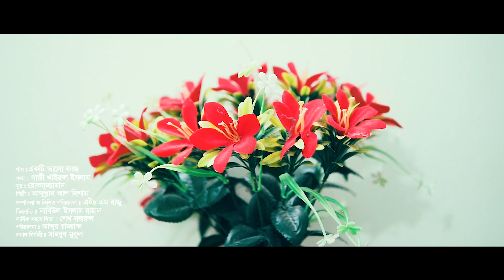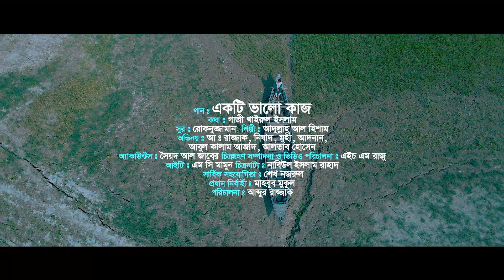নতুন নাশীদ : একটি ভালো কাজ | Ekti Valo Kaj | Abdullah Al Hisham | New Islamic Song 2023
গান : একটি ভালো কাজ
কথা : গাজী খাইরুল ইসলাম
সুর : রোকনুজ্জামান
শিল্পী : আব্দুল্লাহ আল হিশাম
চিত্রনাট্য : নাবিউল ইসলাম রাহাদ
সম্পাদনা ও ভিডিও পরিচালনা : এইচ এম রাজু
পরিচালনা : আব্দুর রাজ্জাক
প্রধান নির্বাহী : মাহবুব মুকুল

লিরিক্স
একটি ভালো কাজ হলেও
করো প্রতিদিন
হোকনা সেটা বড়সড় কিংবা অতি ক্ষুদ্র
তার বিনিময় হতে পারে এক মহা সমুদ্র।
ঝরে ঝরে পড়বে তোমার
গুণার পাতার ঋণ।।

পিতামাতার করবে সেবা
হবেনা  অবাধ্য
অসহায়ের করবে যে দান
যদি থাকে  সাধ্য।
শিশুর প্রতি কোমল হবে
চির অমলিন।।

মিথ্যা থেকে দূরে রবে
হিংসা গীবত করবে না
আল কোরানে রাখলে নজর
আল্লাহ তোমায় ভুলবে না।

গুরুজনের সাথে কথা
বলবে ভালোবেসে
কারোর সাথে দেখা হলে
সালাম দিবে হেসে।
প্রভুর রঙে গড়ো জীবন
তুমি সীমাহীন ।।